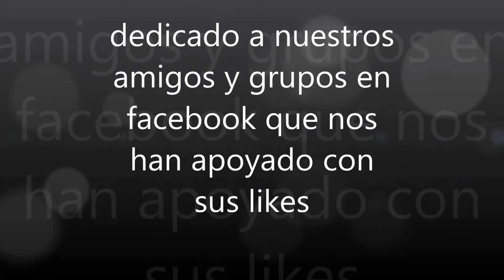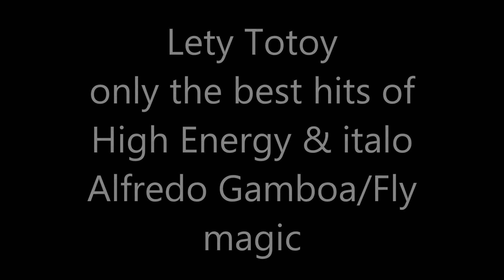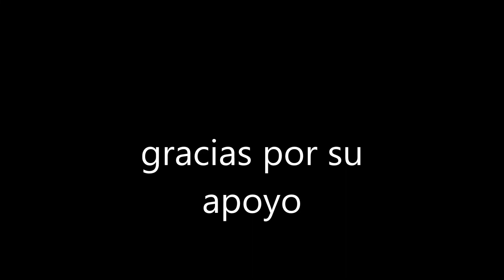D'viazzo : una y otra vez (remix Dj Happy mix) The hard Mex n-r-g mix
aqui estamos de nueva cuenta con otro video de nuestro amigo D'viazzo con esta versión realizada por Dj Happy mix espero sea de su agrado y asi como este video seguiremos subiendo otros mas